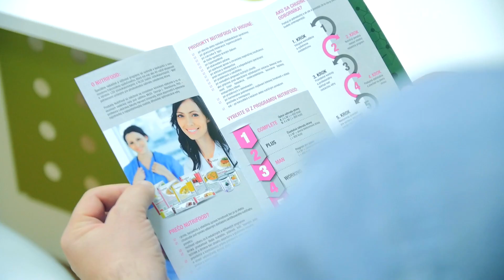Milan JUNIOR Zimnýkoval chudne s NutriFood Slovensko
Milan JUNIOR Zimnýkoval myslí na svoje zdravie! Zveril sa do rúk odborníkom na výživu a chudne s NutriFood. Zároveň tak ide príkladom štyrom milým dámam v súťaži "Báječné chudnutie."
Pozrite si ako vyzeralo jeho vstupné vyšetrenie v poradni NutriFood.